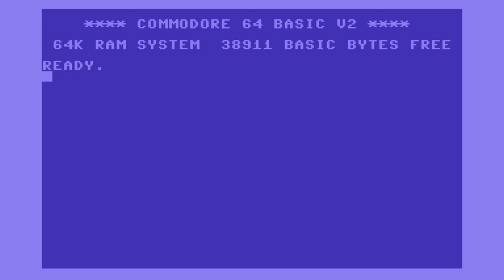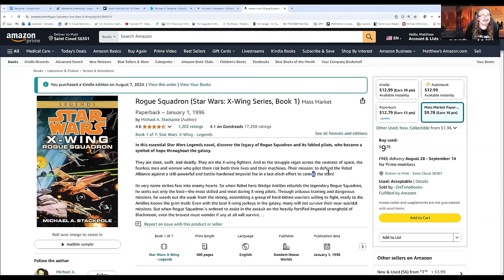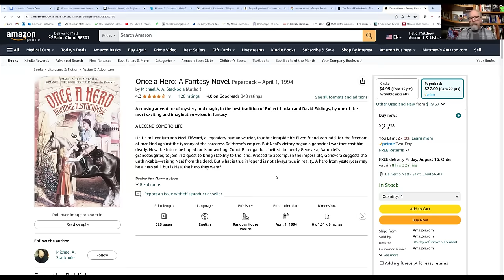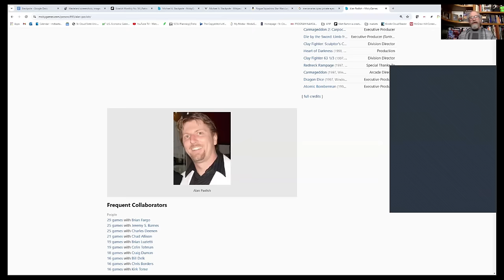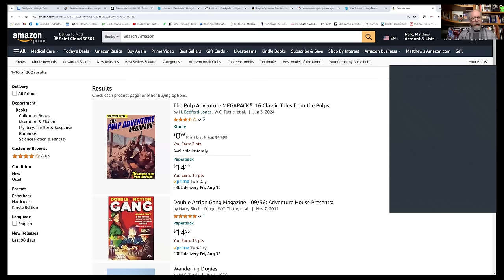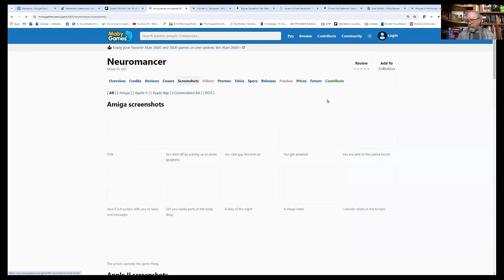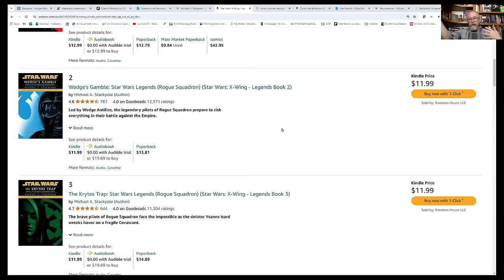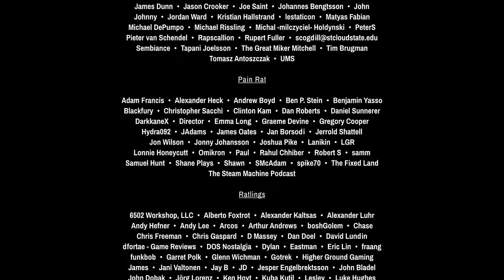MC536: Michael A. Stackpole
Michael A. Stackpole is a bestselling fantasy and science fiction author. Whether it's Star Wars, BattleTech, or his own creations, Stackpole goes far beyond most authors in his research, attention to detail, and respect for the franchises in question. He's also famous for his work on the Wasteland series, which inspired the later Fallout universe. Finally, he's a pioneer of e-publishing and has a lot to say about the history and future of writing books and games. Tune in for an incredible chat with a spectacular dude!

And remember, you can't spell gratitude without RAT!

News Links